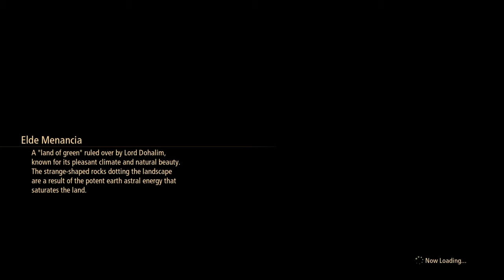Tales of arise unknown playthrough part 31 following a strange cat